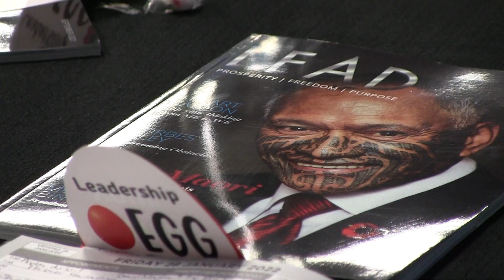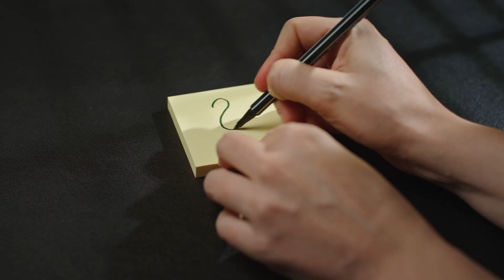How Worldwide Business Intelligence Helps You Attract and Retain Clients.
We bring you worldwide business intelligence with heart, purpose and one goal. Your increased Prosperity, with greater Freedom and significant purpose.